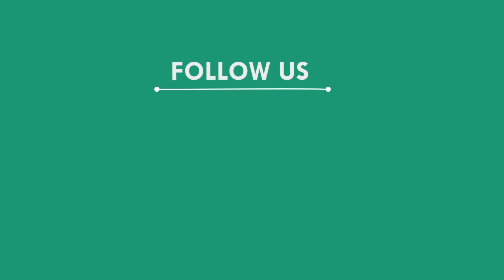ବୋଲେରୋ ଧକ୍କାରେ ଯୁବକ ମୃତ, ଜଳେଶ୍ୱର - ବାଲେଶ୍ୱର || BALASORE NEWS